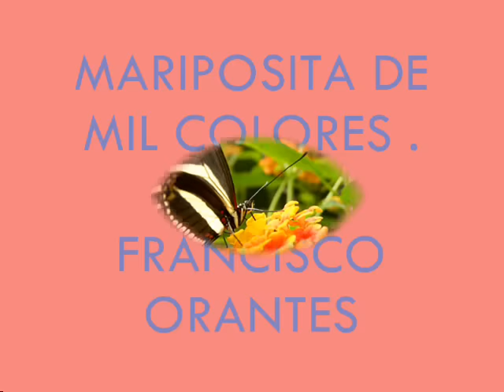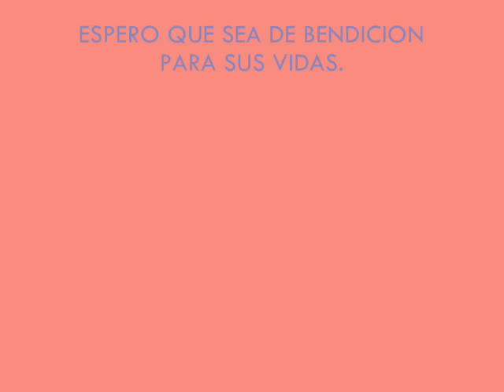Francisco Orantes Mariposita De Mil Colores .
Desde Guatemala